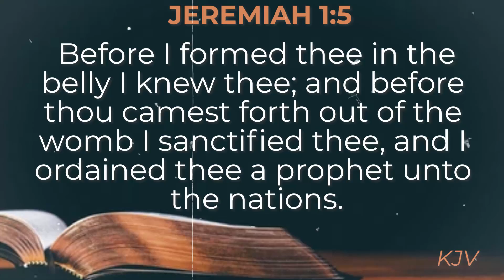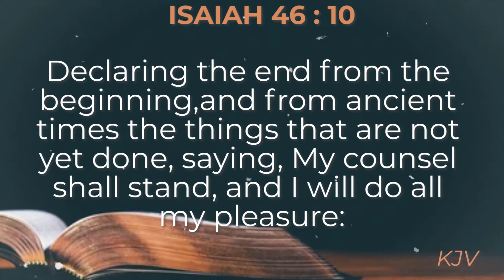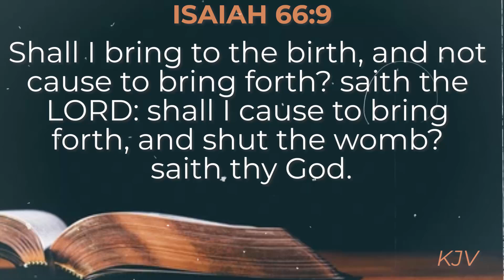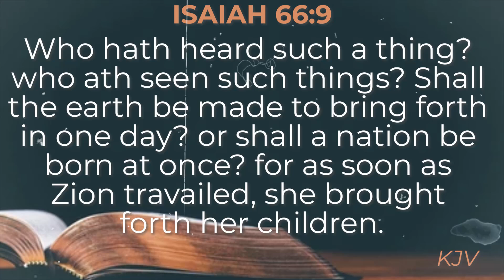FRUITFULNESS BY ORDINATION